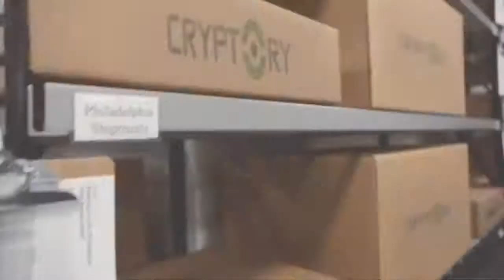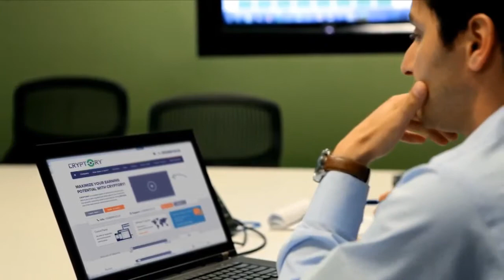Massimizzate Il Vostro Potenziale Guadagno Con CRYPTORY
CRYPTORY è un sistema scalabile di calcolo distribuito che vi permette di ottenere un rendimento stabile garantito sul vostro investimento. Il nostro potente sistema di calcolo è ottimizzato per l'estrazione di Bitcoins, una delle più comuni valute decentralizzate.